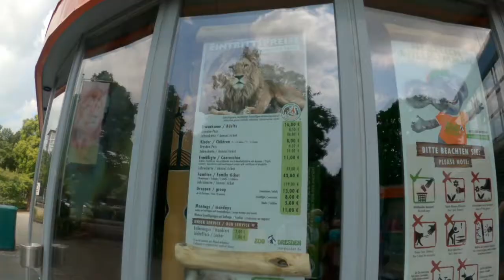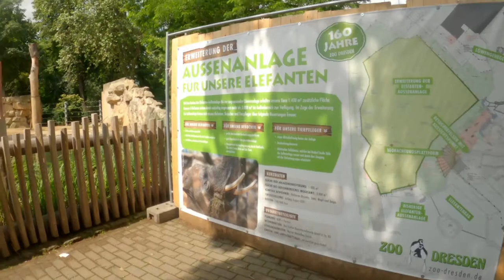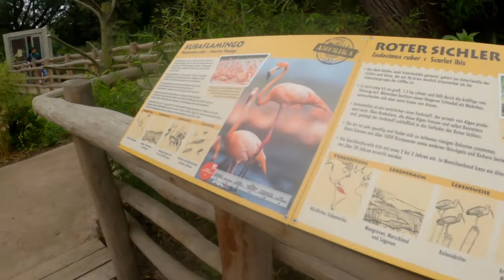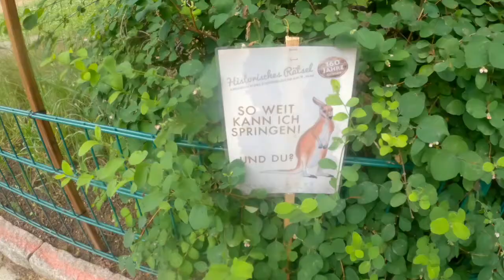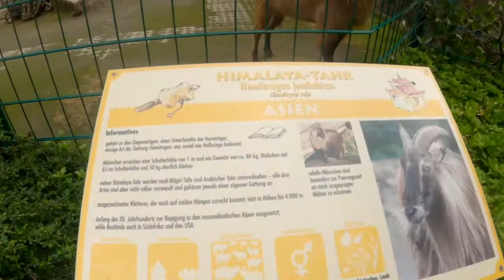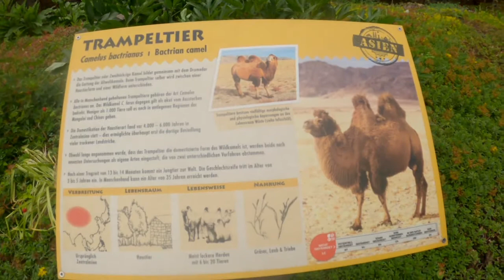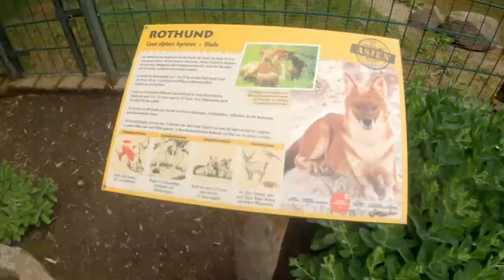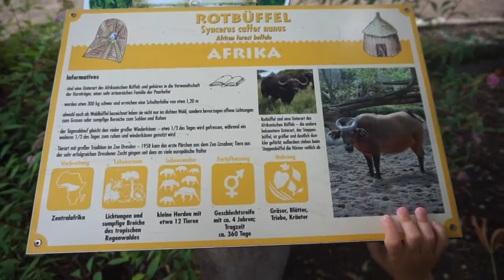ZOO DRESDEN | WV FAMILIE FUN ACTIVITIES | FILIPINO-GERMAN FAMILY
Dresden Zoo or Zoo Dresden, is a zoo situated in the city of Dresden, Germany. It was opened in 1861, making it Germany's fourth oldest zoo. [Wikipedia]

We would be happy to hear your comments too😍💖